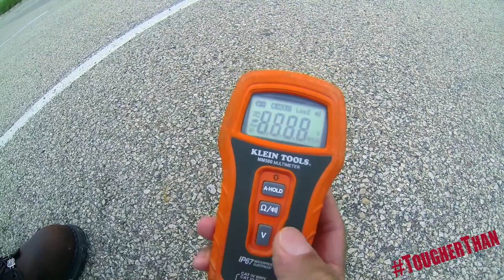TougherThan a 40 ft. Drop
Klein Tools' new tough meters are tougher than...a 40 ft. drop! Join the TougherThan conversation on Facebook and Twitter. to learn more.
(Though the MM500 survived this 40 ft. drop, our tough meters are only tested to survive a 10 ft. drop.)